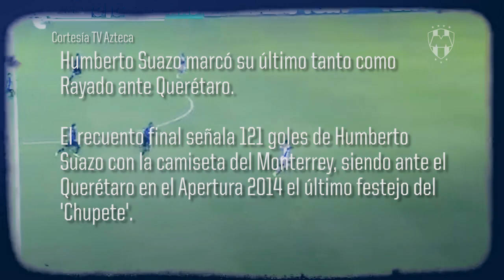Humberto "Chupete" Suazo - Rayados vs. Querétaro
Humberto Suazo marcó su último tanto como Rayado ante Querétaro.

El recuento final señala 121 goles de Humberto Suazo con la camiseta del Monterrey, siendo ante el Querétaro en el Apertura 2014 el último festejo del 'Chupete'.